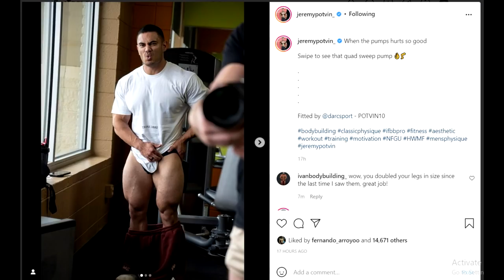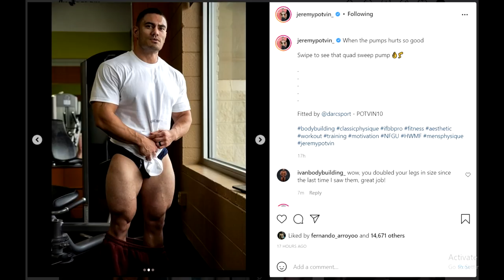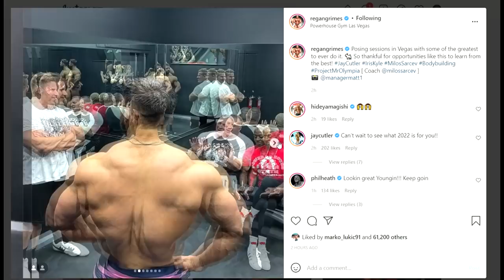Regan Grimes & Jay Cutler Physique Update + Jeremy Potvin HUGE Leg Progress + Toronto Pro Review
TIMESTAMPS:
00:00 - Start
00:02 - Toronto Pro Review
04:52 - Jeremy Potvin HUGE Leg Progress
08:24 - Regan Grimes & Jay Cutler Physique Update